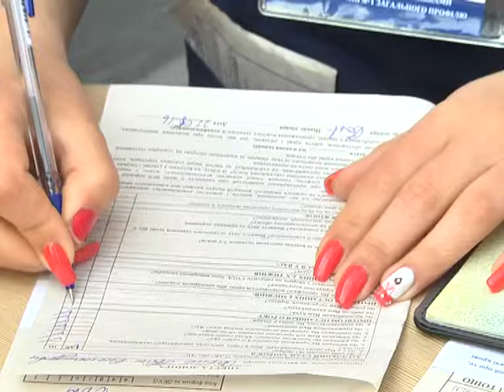Девятая донорская акция в больнице имени Мечникова